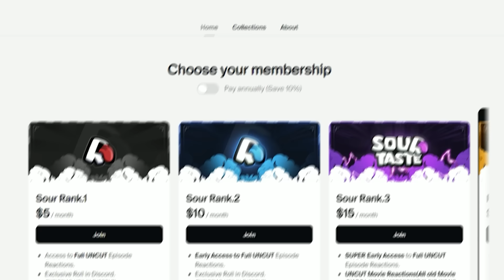ZANE'S DAD IS ALIVE! LEGO NINJAGO SEASON 2 EPISODE 9 REACTION